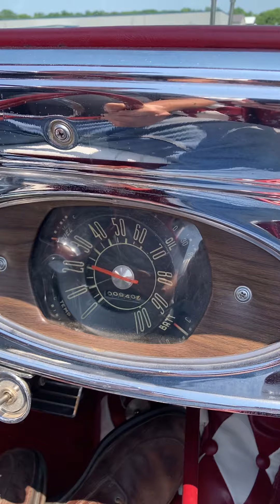Road Test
1933 Ford Cabriolet Hot Rod
1959 Custom Built Hot Rod
Totally Old School Survivor